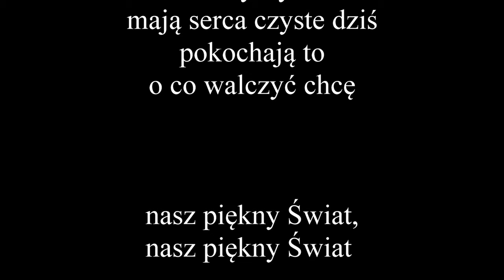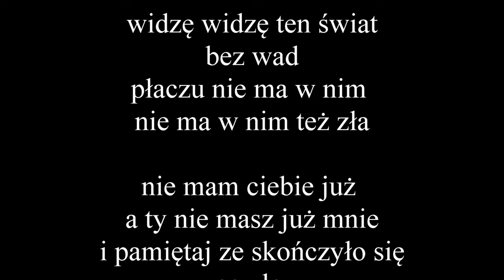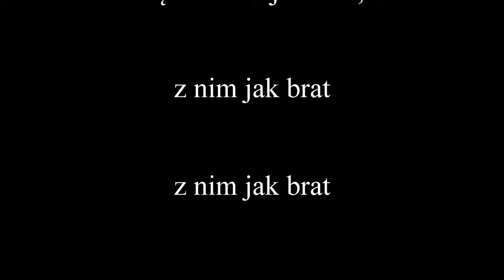Sandra Wawer "Mój Świat" 2019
słowa: Sandra Wawer
muzyka: Kamil "keyteepee" Kamiński
aranż: Sandra Wawer
studio nagrań:  Hurtownia Dźwięku Świecichowski Kajetan
Zdjęcia: Lidia Linettej - Fotografia